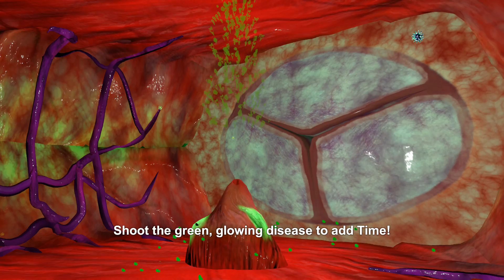Check'n Placebo Effect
In this video I take a look at Placebo Effect* a flying shooter that takes place inside a human body.
You will notice in the video I have a hard time shooting some things, this is because the ship constantly pulls up forcing me to push down and re-aim all the time. I didn't know at the time but this is called auto-leveling and it was a simple case of pressing "V" to turn it off.
Watch the video to see what the game is like for yourself.